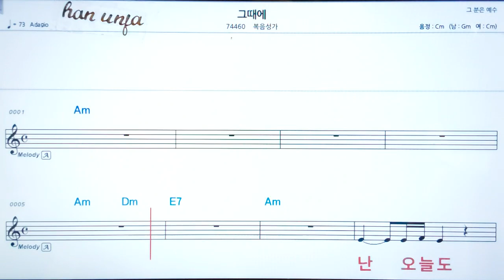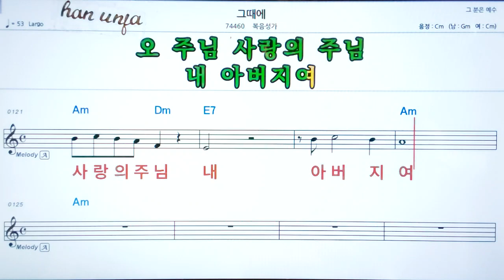💖그 때에/ 복음성가 ✌악보, 코드, ,,Karaoke*카라오케 반주